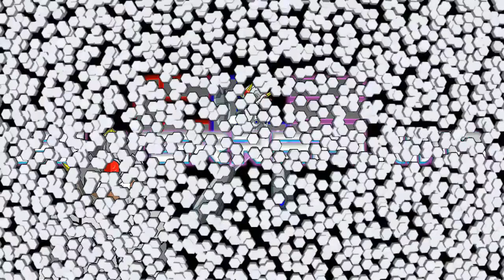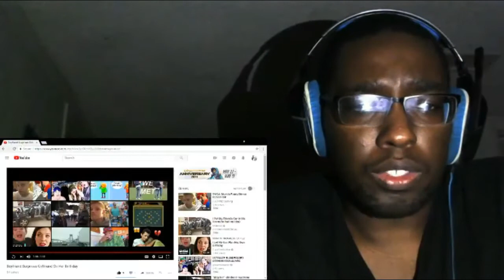Boyfriend Surprises Girlfriend On Her Birthday! REACTION!!!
Exhaustion is real.

Tonight, I react to a request from DylCraftz Gaming.

WE NEED LEVELS FOR THIS CHANNEL FOR MEGA MAN MAKER MONDAYS, GUYS!